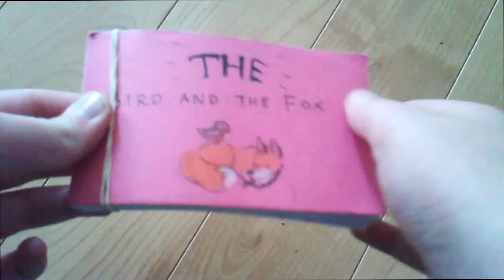Bird and fox flipboek